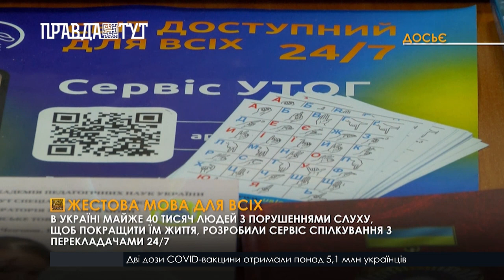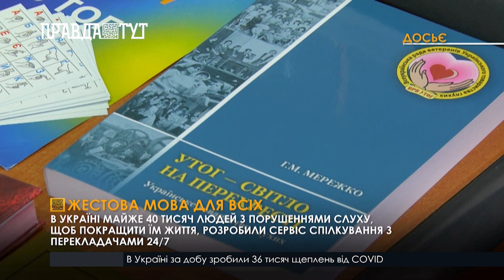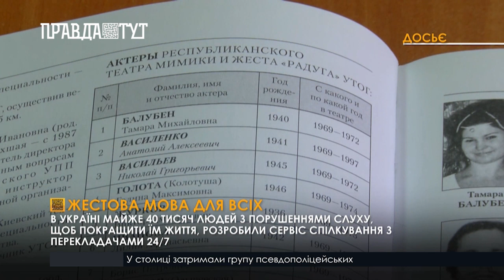Жестова мова зрозуміла для кожного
Сьогодні у світі відзначають Міжнародний день жестових мов. В Україні живе близько 40 тисяч людей з порушеннями слуху, щоб допомогти їм адаптуватися у суспільстві Українське товариство глухих запустило цілодобовий сервіс відеозв’язку з перекладачами. Та на всю Україну у нас лише 300 перекладачів, цього недостатньо. Тому Всеукраїнська асоціація перекладачів жестової мови та людей з інвалідністю» підіймають престиж цієї професії та роблять усе аби про неї більше знали у суспільстві.